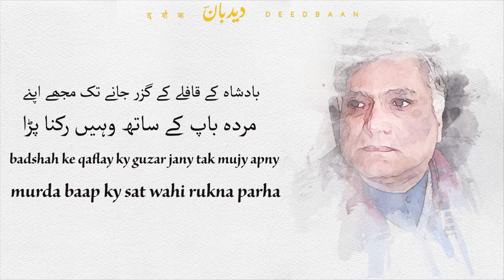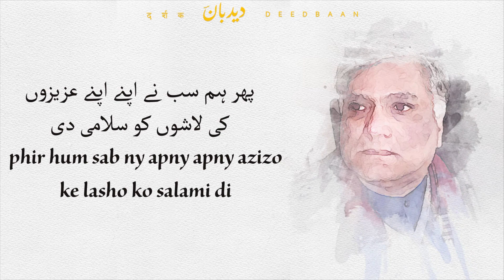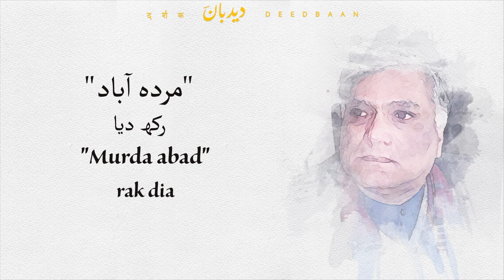Aur phir sary rasty khul gaye | Deed Baan | Urdu nasar | Kaleem Kharjee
Writer Kaleem Kharjee